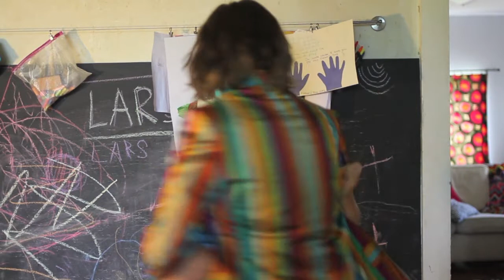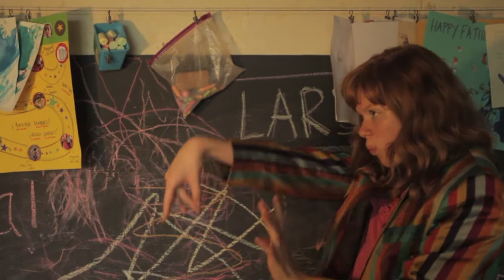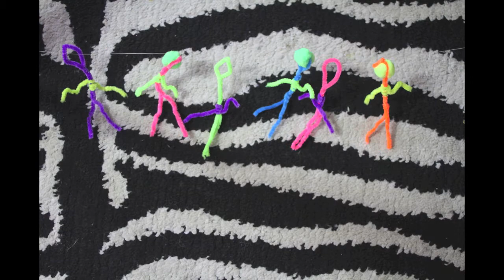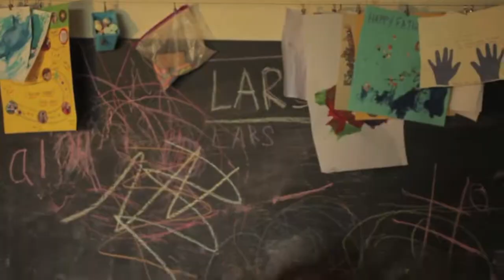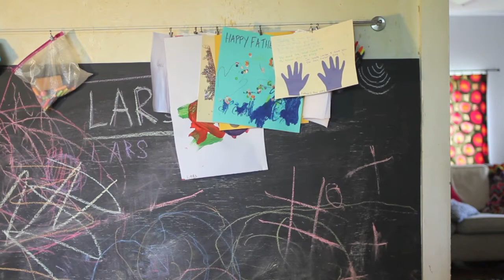Spaceman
a little summer video for some fun.